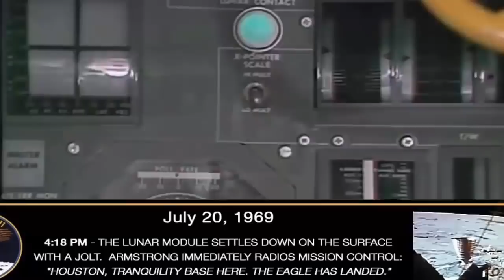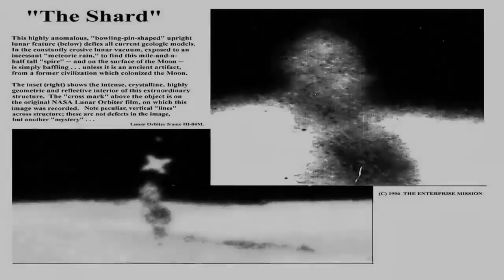🌕 Ancient Ruins Found On The Moon? 🌙